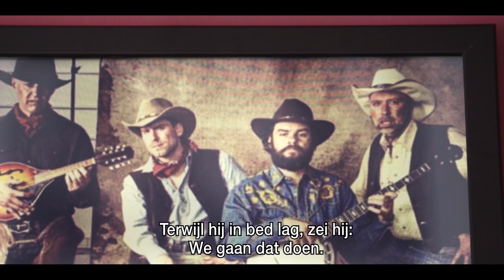"De schrik om alleen te blijven, is er wel.” | Kevin Janssens toont voor het eerst zijn ware zelf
Kevin is veelbesproken, zelfs een tikkeltje berucht, maar bovenal een gesloten boek met een bloedhekel aan interviews. In Het huis toont hij voor het eerst zijn ware zelf, wat resulteert in een verrassend kwetsbaar portret.

Het worden vierentwintig uur waarin Kevin eindelijk nog eens kan ontspannen. Het gaat namelijk hard voor hem. In zestien jaar tijd speelde Kevin mee in zeventien films en negentien reeksen. “Op werkgebied heb ik altijd geluk gehad. Ik ben nog altijd enorm onzeker en kritisch over mijn werk. Maar die onzekerheid houdt me wel wakker, waardoor ik er altijd honderd procent voor ga.”

Er zijn weinig mensen die het weten, maar eigenlijk is Kevin Janssens geboren onder een andere naam: Kevin Roels. Kevins ouders verlaten elkaar als hij drie jaar oud is. De moeder van Kevin vindt snel de liefde terug bij Kevins huidige stiefvader. Als die voorstelt om hem te adopteren, twijfelt Kevin geen seconde om van familienaam te veranderen. Al levert die naamswijziging een zeer pijnlijk weerzien op in de rechtbank. “Mijn biologische vader en zijn moeder waren daar. Hij keek niet naar mij. Maar mijn oma stapte naar mij om te vragen waar ik in godsnaam mee bezig was.”

Maar Kevin is vastbesloten en verandert zijn naam van Roels naar Janssens. Wanneer zijn biologische vader jaren later sterft, breekt Kevin alsnog. “Mijn moeder vertelde me net voor een theatervoorstelling dat hij overleden was. Ik heb die avond mijn verdriet gebruikt in dat stuk.”
Kevins acteerdroom kreeg al op jonge leeftijd vorm toen hij in de videotheek van Stabroek ging werken. “Alles waarvan ik droomde, was daar gewoon. Ik moest en zou acteur worden. Ik wist dat het ging lukken. Ik had een enorme bewijsdrang tegenover mijn vader. Hij wou me niet en ik moest dus ik bewijzen wat ik kon.”

De vloek van zijn vader werd een zegen. Groot was de euforie dan ook toen Kevin in 2006 zijn grote filmdebuut maakte in Windkracht 10. Alle rekken van de videotheek in Stabroek werden volgezet met de film. Vijftien jaar later is de man die daarvoor verantwoordelijk was, de verrassingsgast in Het huis.

In de kinderkamer toont Kevin zich van zijn meest kwetsbare kant. De liefde voor zijn moeder kent geen grenzen. Eens terug op het zonnige terras, blikt Kevin vooral vooruit. Hoe ziet zijn toekomst eruit en vooral: met wie ziet hij zijn toekomst? “Veel vrienden zijn jonger, maar hebben wel stabiliteit in hun privéleven. Ik benijd hen daarvoor. De schrik om alleen te blijven, is er wel.”

Welke rol heeft wijlen Marc Van Eeghem gespeeld in het leven van Kevin? Welke opmerkelijke betekenissen schuilen er achter zijn tattoos? Waar maakte Kevin zijn regiedebuut? En wat deed hij om zeventien kilogram bij te komen voor zijn rol in De Patrick? Kevin doet alles uit de doeken in Het huis.